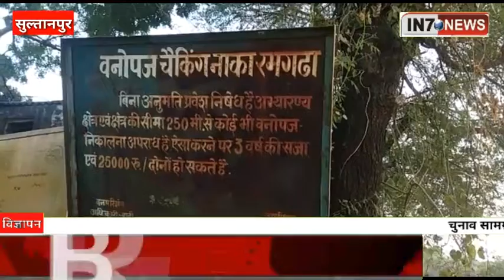बिजली पानी और रोड को तरसती गांव की जनता IN7 NEWS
भोजपुर विधानसभा के अंतर्गत आने वाला एक ऐसा गांव जहां आज भी बिजली पानी और रोड के लिए तरस रहे गांव वासी आजादी के इतने वर्ष बाद भी गांव वाले अंधेरे के गुलाम गांव वालों की सुध लेने ना तो कोई नेता नाही प्रशासन की नजर गांव वालों के ऊपर दिखाई दे रही है ऐसा एक मामला ग्राम रम गड़ा मैं देखने को मिला गांव में ना तो रोज ना ही बिजली ना पानी की सुविधा जब हमारी टीम गांव में पहुंची तो गांव वालों ने बताया कि हमारी कई पीढ़ियां अंधेरे में रहकर चली गई और हमारा भी यही हाल है वोट लेने तो कुछ नेता यहां आ जाते हैं लेकिन जीतने के बाद मंत्री पद पर बैठ कर भी हमारी सुध नहीं लेते इन्हीं सब परेशानियों से परेशान होकर हम पूरे गांव वाले इस बार चुनाव का बहिष्कार करेंगे

बिजली रोड नहीं तो बोल नहीं